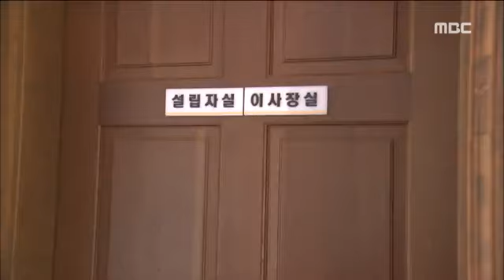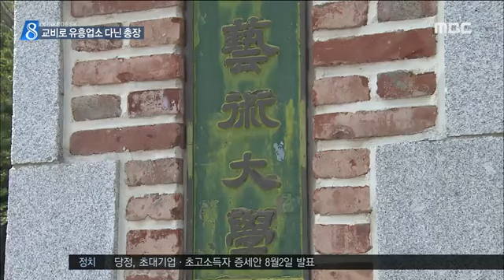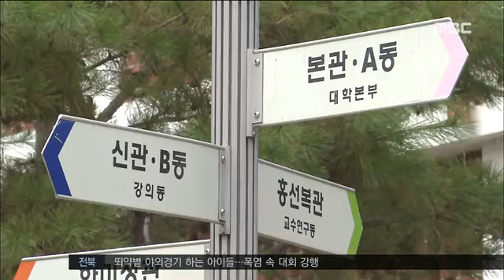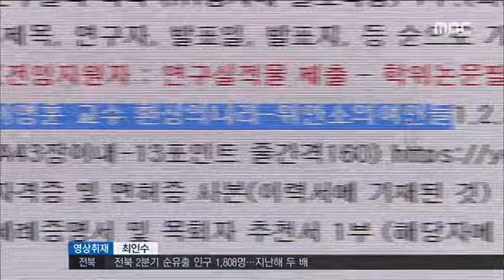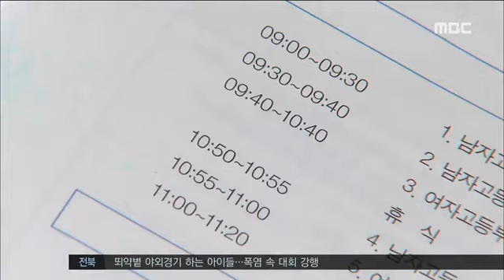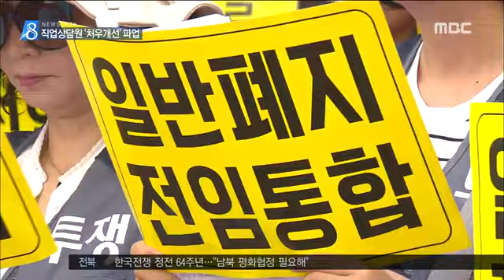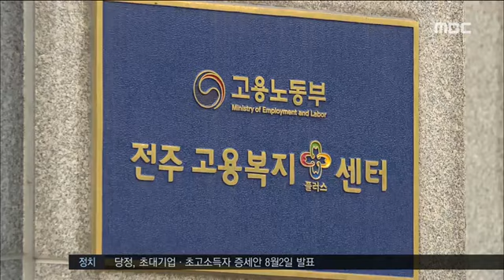전주MBC 2017년 7월 27일 [뉴스데스크]